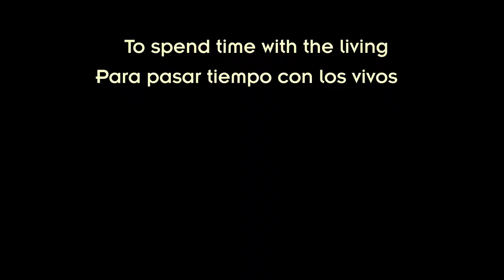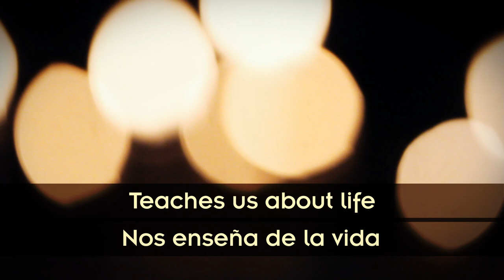La Vida y Los Muertos Trailer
Art Film and Exhibition
by Carolyn Kallenborn

La Vida y Los Muertos is a visually rich film that captures the beauty, the joy, the sadness and the magic of the Day of the Dead in Oaxaca, Mexico. From elaborately decorated graves, to frightening demon dancers, to lavish home altars, and enormous sand paintings, the film takes you on a journey through the city of Oaxaca and five nearby villages during the days of the festival. Wandering through the festively decorated streets, homes and graveyards is like passing through hundreds of private conversations between those that are living and those that have passed on. Like the festival itself, the film comes alive as the music dances and interacts with the imagery in a joyous celebration of life.

Written, directed and produced by Carolyn Kallenborn (Wisconsin, USA)

Videography by Alejandro ¨Luke¨ Reyes (Mexico City, Mexico) and Hector Salgado (Mexico City, Mexico)

Trailer editing and animation  by Pedro Prata (Lisbon, Portugal)

Trailer Music by Banda Jimenez (Teotitlán del Valle, Oaxaca, Mexico)
Mural artwork by Edgar Rolando Martinez Ramirez and students from Bellas Artes (Mexico)

By the way, music in the trailer is Banda Jimenez from Teotitlán,  but the band shown in the trailer is not. The band shown in this trailer was playing in the cemetery at about 2 a.m. in Atzompa, Mexico Nov. 1, 2012.